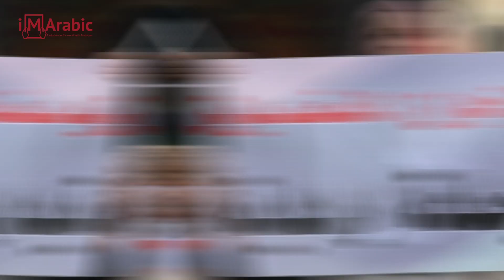إخوان ليبيا يحاولون عرقلة الانتخابات لتفادي السقوط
تتمسك جماعة الإخوان في ليبيا بوجودها في المشهد السياسي، وتحارب من أجله لعرقلة إجراء الانتخابات الرئاسية والبرلمانية في موعدها المقرر في ديسمبر المقبل، لأنها تعرف جيدا أنها ستكون نهاية المشروع الإخواني في البلاد